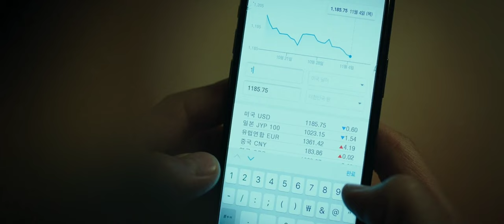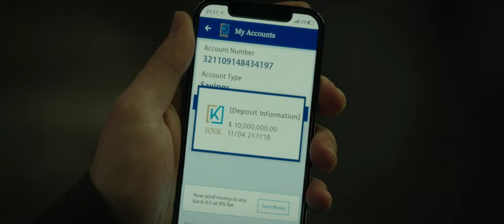Top class action scenes in ( Hindi dubbed ) Korean movie